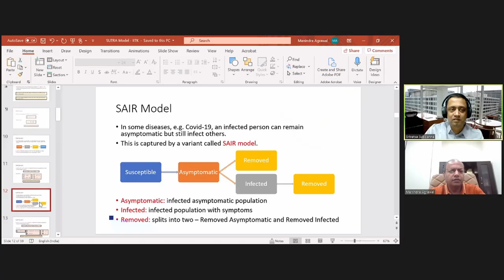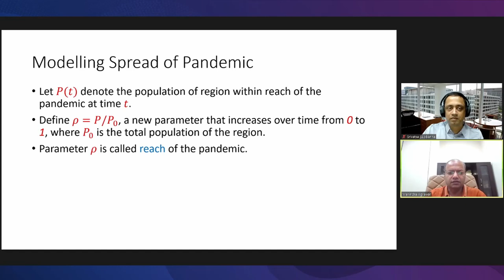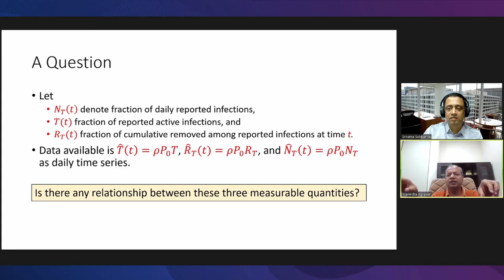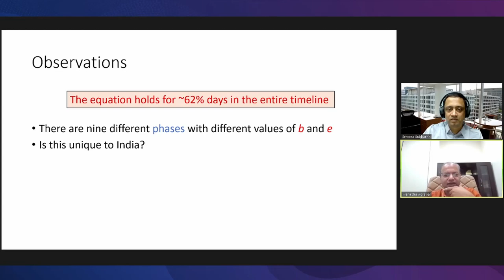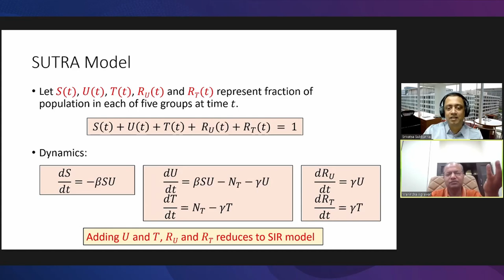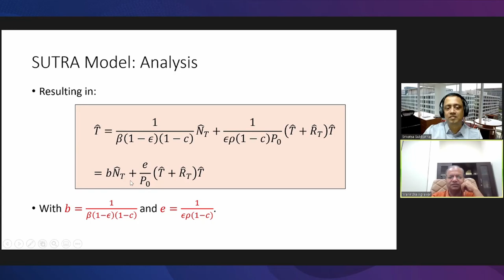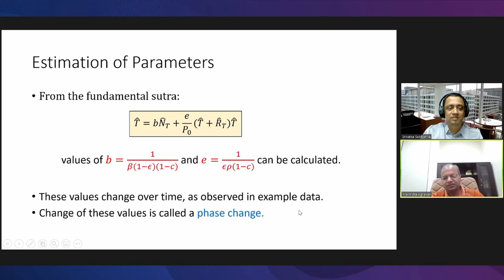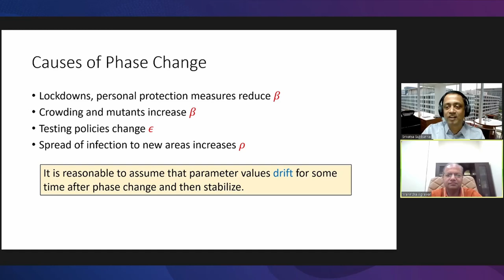118 - SUTRA - Predicting COVID-19 Second Wave | Prof. Manindra Agarwal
As part of India's response to Covid-19, the Department of Science and Technology (DST) appointed a committee of experts fro within the Indian scientific community, and to arrive at a “COVID-19 India National Supermodel". The objective of this committee was to make projections about the progress of the disease over time, both at national and state levels. One of the key members of this committee is our guest, Prof. Manindra Agrawal.

Prof. Manindra Agrawal is a professor at the Department of Computer Science and Engineering and the Deputy Director at the Indian Institute of Technology, Kanpur. Among the many accolades he has received, Prof Agrawal has been a recipient of the prestigious Clay Research Award in 2002, the Godel Prize in 2006; and the Shanti Swarup Bhatnagar Award in Mathematical Sciences in 2003. He has been honoured with Padma Shri in 2013.

Prof. Manindra Agrawal (IIT Kanpur) co-authored SUTRA (a mathematical model for pandemics, with M Kanitkar (Integrated Defense Staff), and M Vidyasagar (IIT Hyderabad). SUTRA stands for Susceptible, Undetected, Tested (positive), and Removed Approach. In this episode, we talk to Prof. Agrawal to understand the role of the committee, terms of reference of the committee, challenges faced in modeling a pandemic, factoring in external factors such as insufficient testing etc. in the model and more.

00:00 - Introduction
01:03 - AKS Primality Test
02:33 - National Covid-19 Supermodel Committee - Details
06:05 - Historical approaches to modeling Pandemics
08:05 - Evolution of SUTRA
15:45 - Overview of SUTRA
44:25 - Lockdown & behavioural changes
47:10 - Spread to newer areas
48:30 - Under-reporting & Undercounting
49:54 - Other projects Prof. Agrawal is working on
52:12 - Conclusion